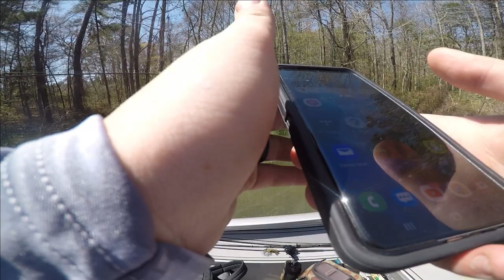Sight Fishing For Bedding Bass! -Lake Pinkston!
In this Video Me, Ian, Aaron and his dad head out to the lake to see if the Bass as sticking on beds, and even though the day started slow we ended up getting on a few.

Follow me on:
FishBrain- DarkReel
Canon M50
GoPro Hero5 Black
Rhode Mic